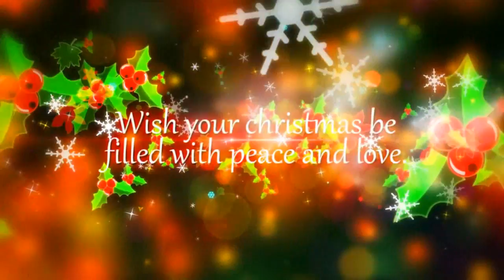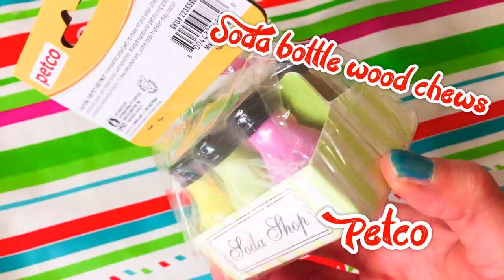HAMSTER Christmas Pet Haul | 2014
Hey everybody!

Today's Video is of a recent Christmas Haul I did for my hamster Coco:)

I do not claim to own any music or background images-graphics used in this video

Wham! Last Christmas 2008 mix
All rights by the owners ©